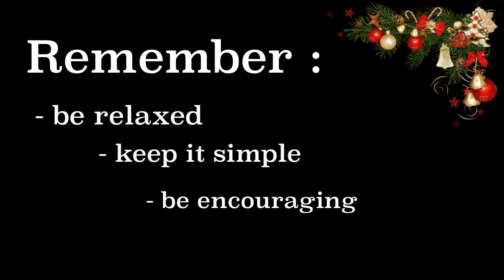FAQ - Social Dance Tip #5 / Over Teaching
OVER TEACHING ON THE DANCE FLOOR

Hi Dancers!

An important piece of advice to impart on you is that it's not attractive to teach your partner on the dance floor. In a social setting there maybe a lot of anxiousness surrounding the situation- most especially for newer dances and let's face it; no one likes a know-it-all. :(

Whether you are the leader or the follower, you want to make sure your partner feels comfortable and has fun.

Keep smiling and remember to keep things light and easy.
Happy Dancing!!